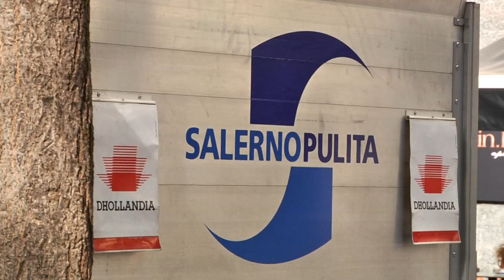Verde Pubblico. Da pochi giorni servizi svolti da Salerno Pulita, il bilancio dell'Assessore Natella